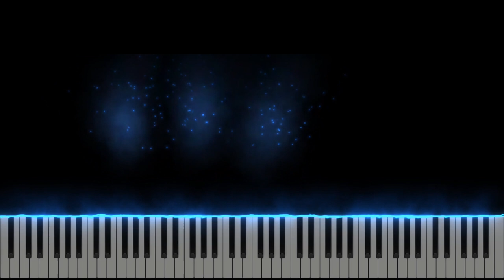Langa Tine Vreau - Draw me close to You - Instrumental Pian - Negativ - Tutorial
Gama : Sol Major
Tempo : 65
Words & Music : Kelly Carpenter
Recorded by : M.W Smith, The Katins, Kutless